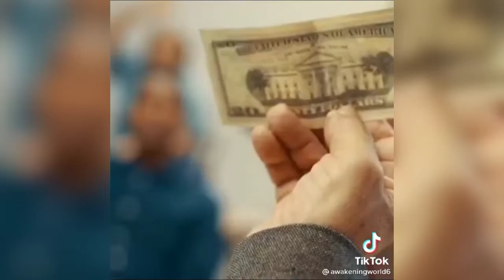You never loose your worth - Motivational Video